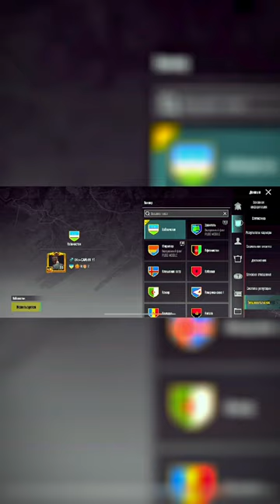Palestine🇵🇸❤️‍🩹🇺🇿 pubg pubgm pubgmobile bgmi aslam senator tdm m416 cardinal uzrap